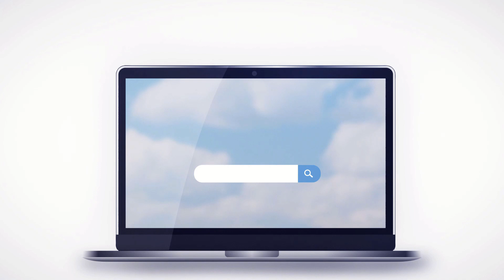Shnayim Yomi - Mishpatim - D'var Torah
Rabbi Gabriel Koskas shares some really powerful thoughts on this weeks Parashat Mishpatim.

Thank you Rabbi Koskas for taking the time to carry us through the week! Shabbat Shalom!